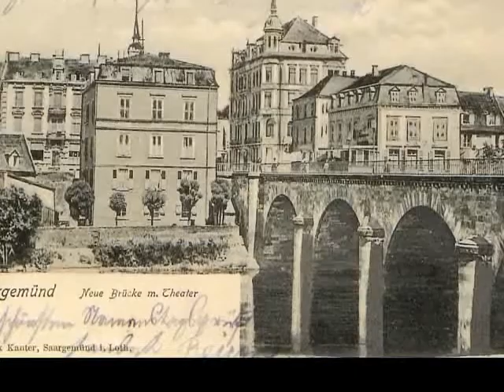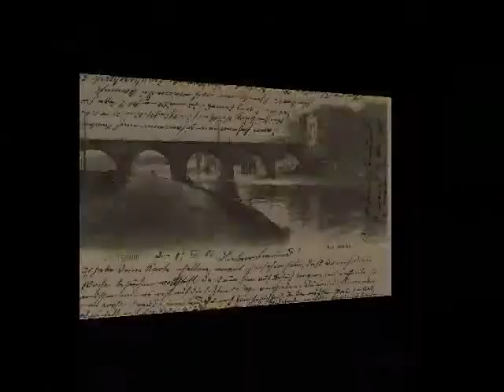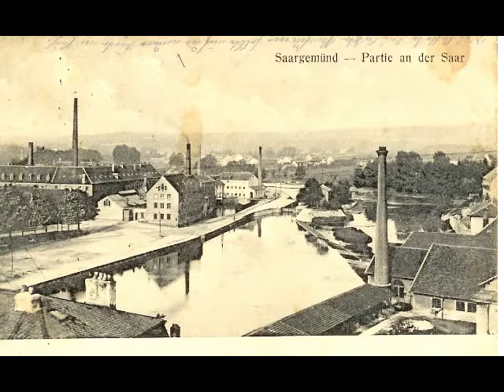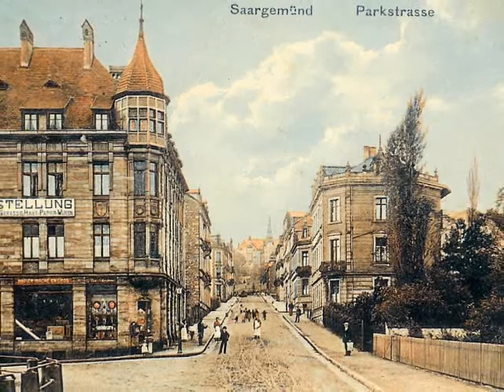2-SARREGUEMINES.wmv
3-CARTES POSTALE